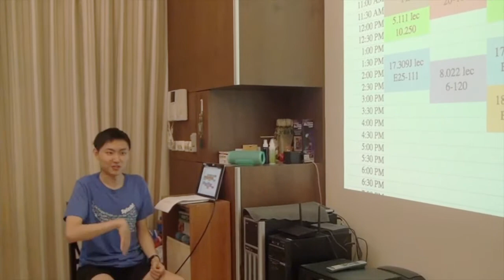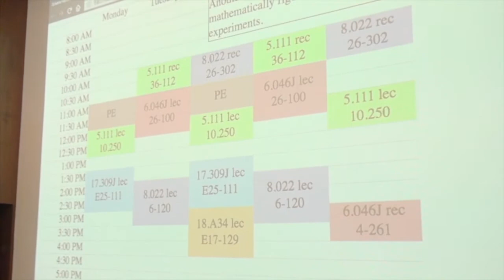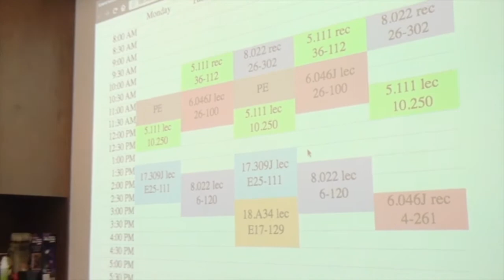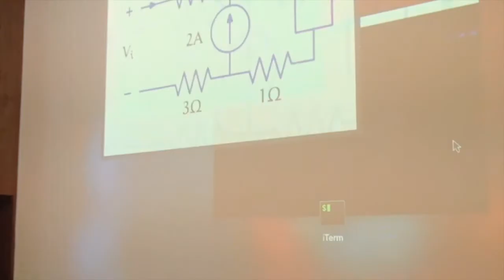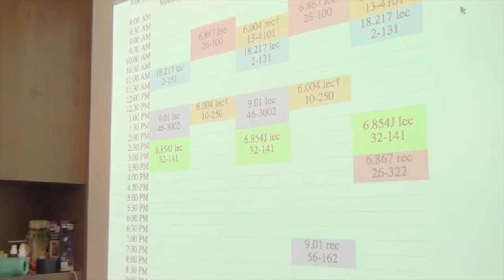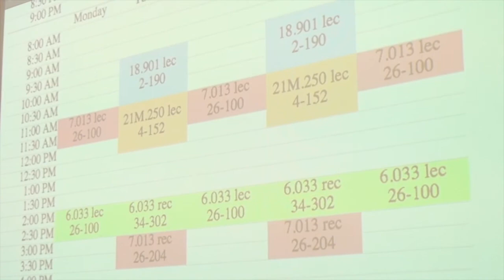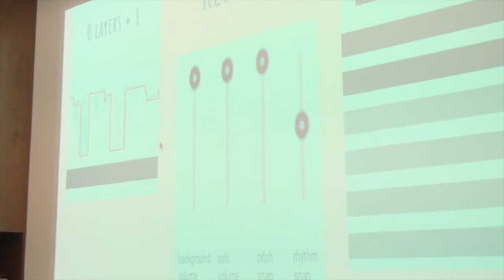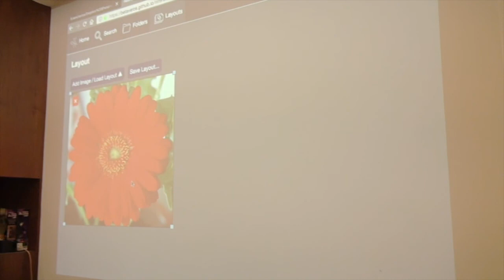2018 大學生分享 Part 2 - 陳伯恩(Brian Chen)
2018 大學生分享 Part 2
陳伯恩（Brian Chen ）MIT - Mathematics and Computer Science

伯恩在 MIT 唸書就像是孩子進到遊樂園一樣，豐富的社團，好玩的活動，趣味的課程，互相契合的好友等等，都讓他在MIT樂不思蜀，他很開心能跟大家分享MIT的一切。

伯恩讀的東西理論實際並重，他秀給我們看的，都是密密麻麻的程式碼，數學符號，不是那麼容易理解。不過他樂在其中，對他而言這些符號象徵的意義是很具體的。唸 computer science 的人就是這樣，數學和程式碼就是他們的建築材料，他們就這樣不可思議的寫出一個又一個的作品來。

後面沒錄到，和學弟妹們的閒聊中，伯恩也呼應了丞皓的建議，再次強調 project 很重要。他認為在做 project 的過程中，可以學到如何將許多程式互相嵌合起來的重要技巧，以及組織架構它們的方法，如何發想作品與順利的收尾等等。這些經驗在課堂上不容易學到，跟單純解題不一樣，但更實用。

最後最後，丞皓和伯恩不約而同的提到良師益友在他們的大學生活中扮演了很重要的角色，鼓勵現場的學弟學妹一定要在大學時期，多認識一些人，結交幾位好友，並與教授建立良好的關係。相信兩位學長真心真情真實的分享可以讓學弟學妹們，對未來大學生活有一個比較完整的憧憬與規劃。